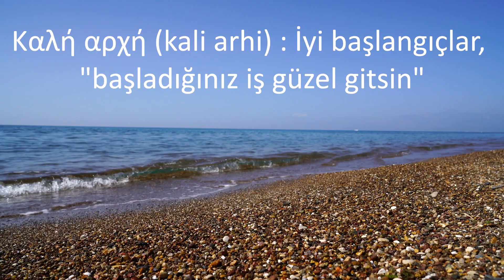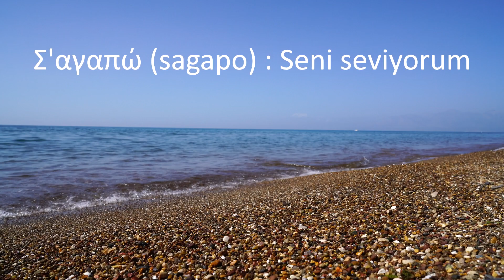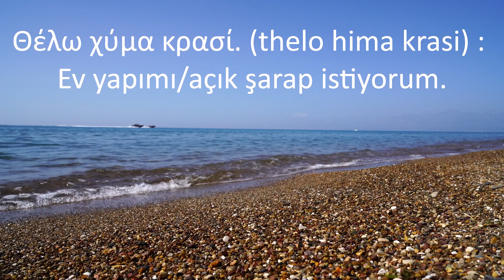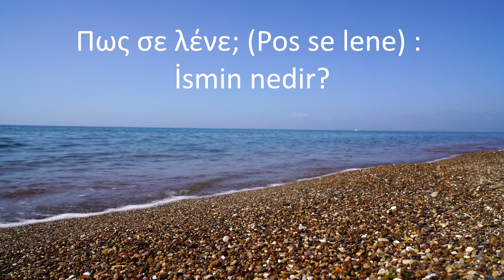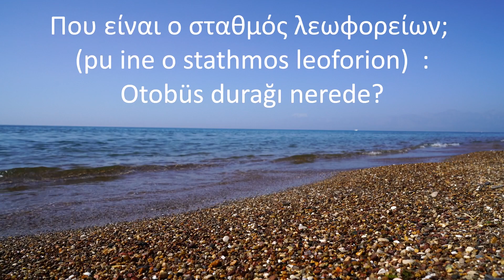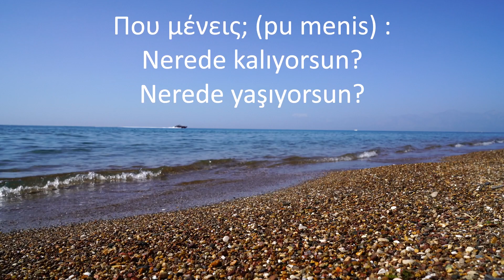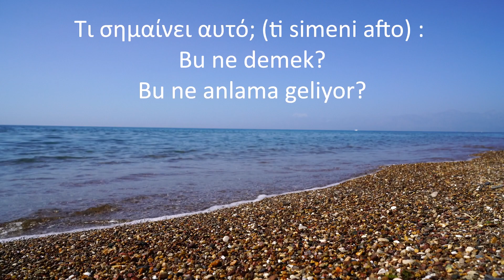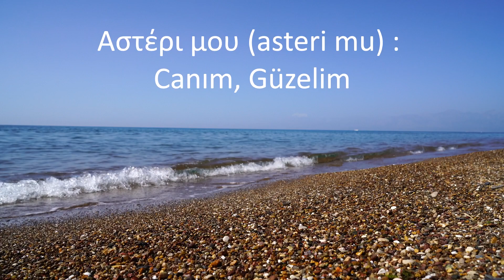Yunanca'da İhtiyacınız Olacak En Önemli Kelimeler - 2